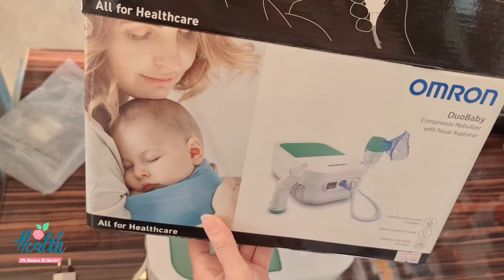كيفية تركيب جهاز التبخيرة للأطفال؟طريقة الإستخدام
لماذا نستخدم جهاز بخار للأطفال؟

يحصل معظم الأطفال على ما يتراوح بين 8 إلى 10 أنواع من نزلات البرد وخاصة خلال أول عامين، ويساعد استنشاق البخار الساخن على الاتي:

تخفيف المخاط في أنف الطفل لفتح المسالك الهوائية المغلقة وتسهيل التنفس.

توفير الراحة للطفل.

التخفيف من الاحتقان في الصدر والجيوب الأنفية.

تخفيف السعال والتهاب الحلق.

المساهمة في النوم بشكل أفضل.

تعجيل شفاء نزلة البرد.

ويوصى باستخدام جهاز بخار للأطفال كعلاج لنزلات البرد الفيروسية على افتراض أن زيادة درجة حرارة الأنف سوف تمنع تضاعف فيروسات الإنفلونزا.
ولقد أثبت تأثير استنشاق البخار على عدوى الفيروس الأنفي باستخدام الهواء الرطب المسخن بواسطة الالة، أو الطريقة القديمة في تغطية الرأس فوق وعاء من الماء الساخن.
'nebulizer
جهاز البخار للاطفال
جهاز استنشاق البخار
omron nebulizer
portable nebulizer